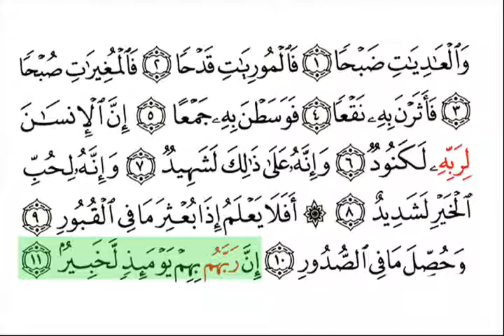Al Adiat Surat 100 With Arabic Text By Abdur Rahman As Sudais